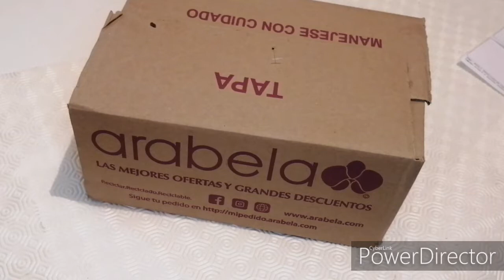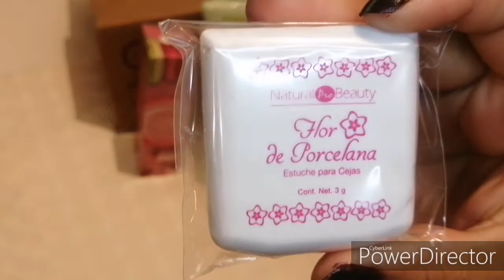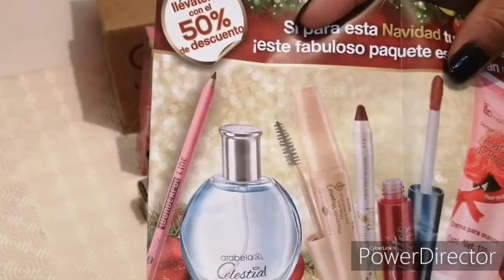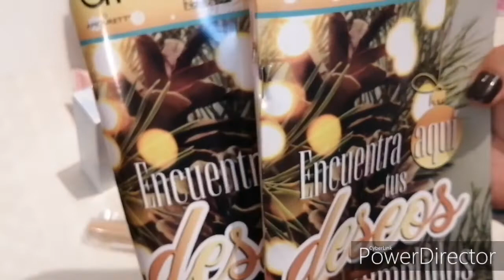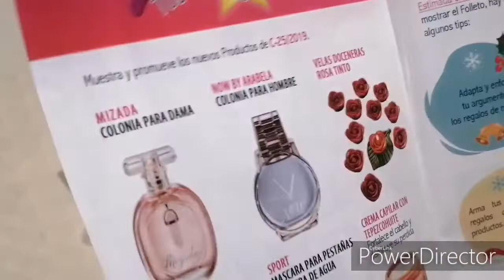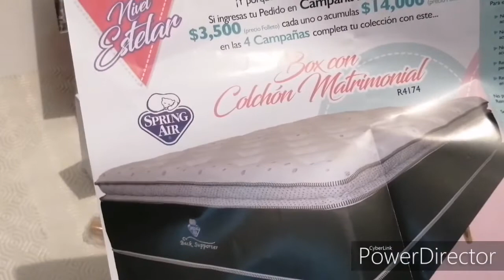Pedido de Arabela c-23 2019//unboxing, compras de Arabela